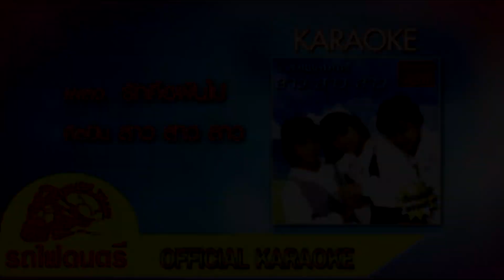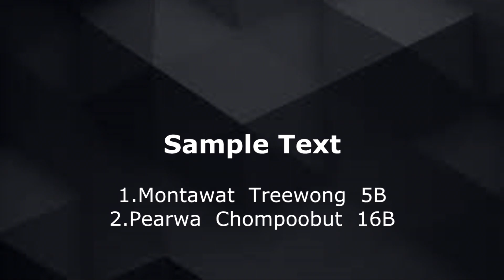รักคือฝันไป - สาว สาว สาว | Cover MV by ศรีสู่ขวัญ